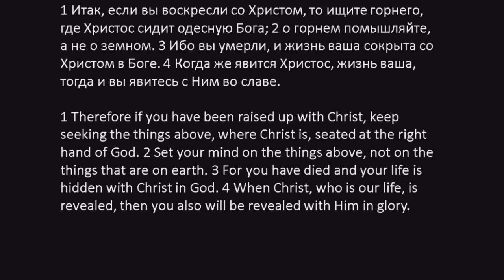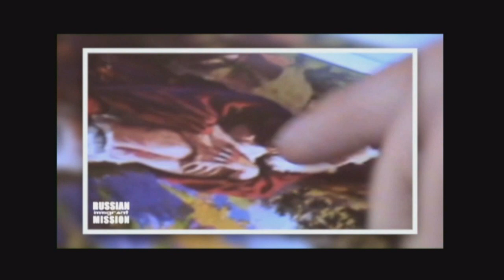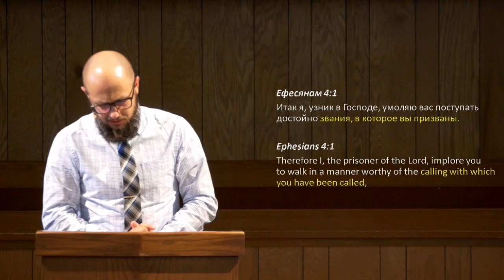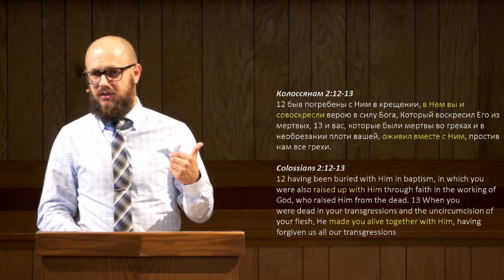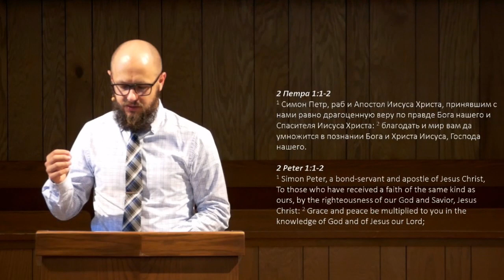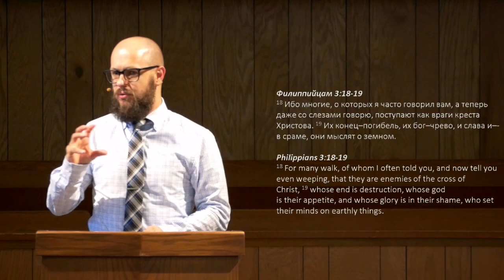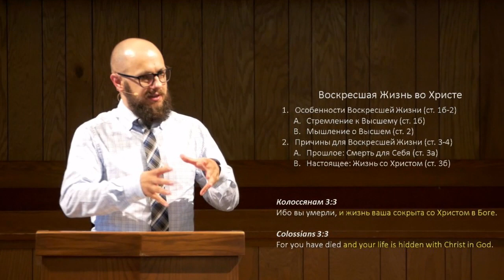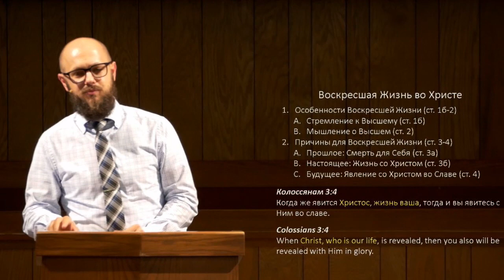"Воскресшая Жизнь во Христе" | Виталий Шипук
(September 30, 2018) "Resurrected Life in Christ" | Vitaliy Shipuk
Colossians 3:1-4